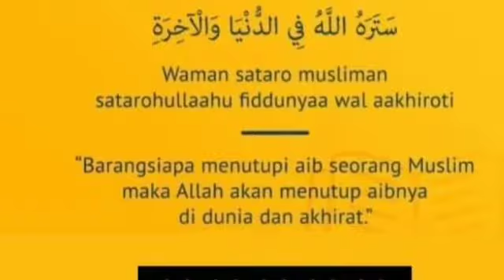7 Alam yang ditempuh manusia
Pengajian ini adalah rangkaian acara pengukuhan dan silaturrahmi Alumni, Jamaah dan sahabat Almarhum Syaikhuna Datok Fadil (TGH. Fadhil Thahir)